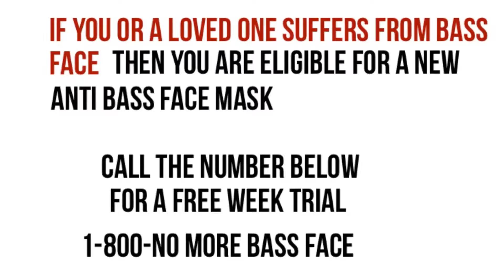No more bass face infomercial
Uhh I guess, umm...yeah